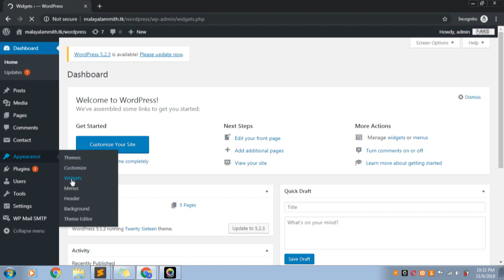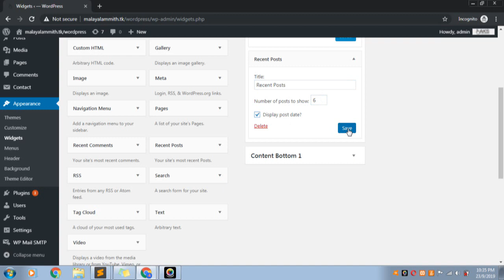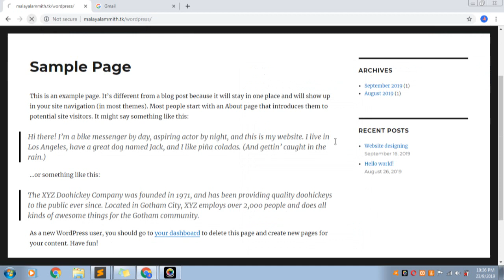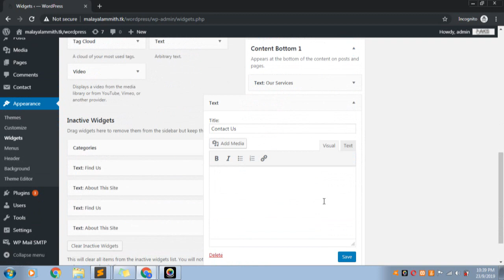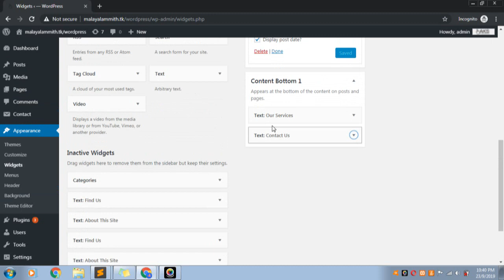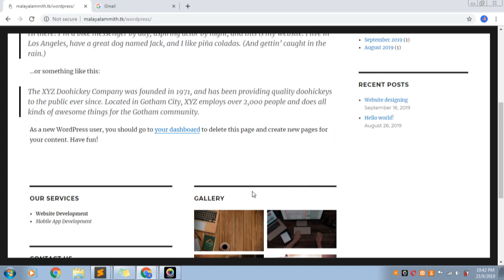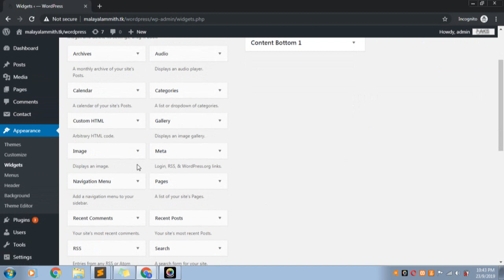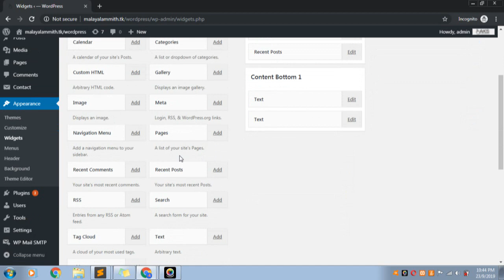How to Add and Use Widgets in WordPress (malayalam)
In this tutorial you can learn how to add and use widget in wordpress.